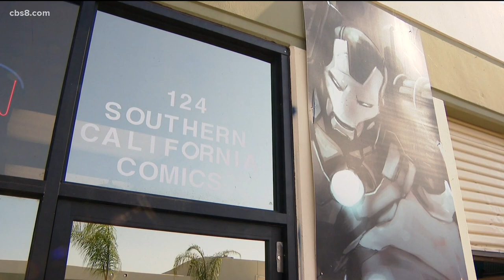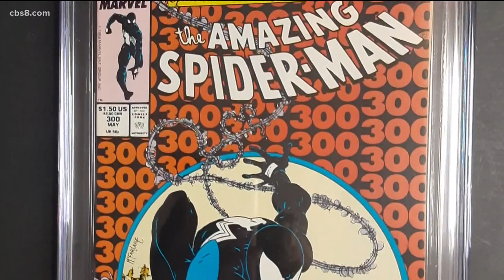Kearny Mesa comic book store robbed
Specific cases and comic books were targeted.